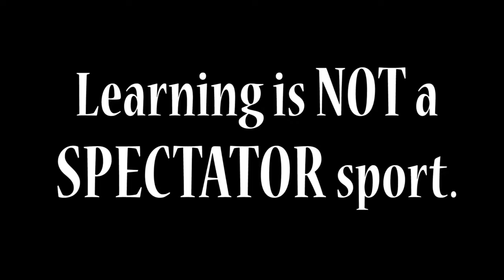Science Camp for Teens in 30 Seconds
A quick look at Science Camp.